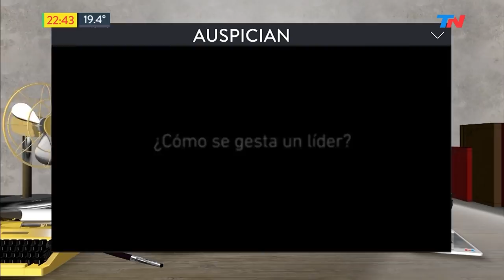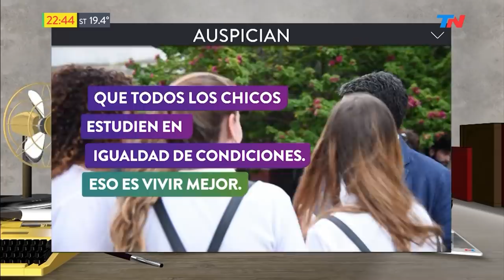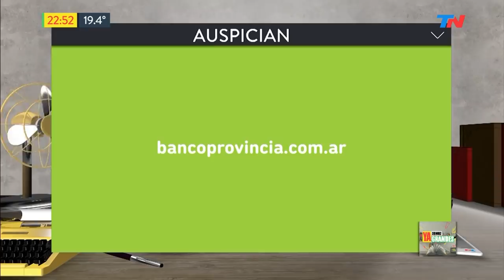El gobierno "A todo o nada"| YA SOMOS GRANDES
Programa de "Ya Somos Grandes" emitido el Jueves 18 de Abril de 2019.